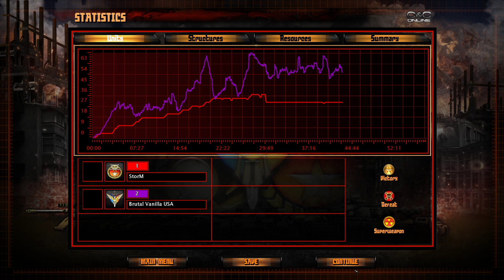Generals Evolution Mod: MiG only challenge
Nuclear MiG only challenge with China Nuke vs USA (brutal AI)

 Gen Evo is a Zero Hour mod on the Red Alert 3 engine and adds various units, gameplay mechanics, and focuses on balancing the game.

If you want to play this mod:
 Please make sure you own Red Alert 3 and installed before installing this mod.